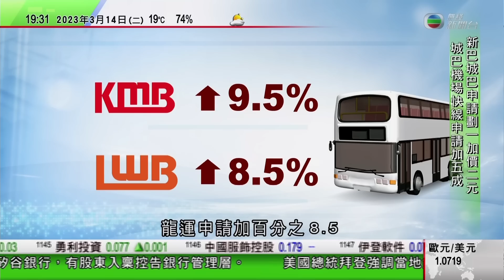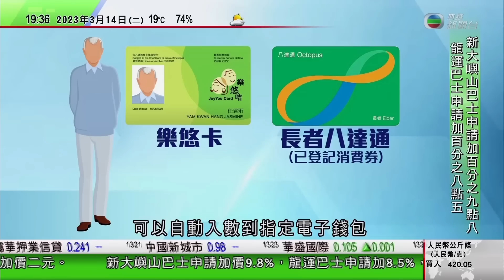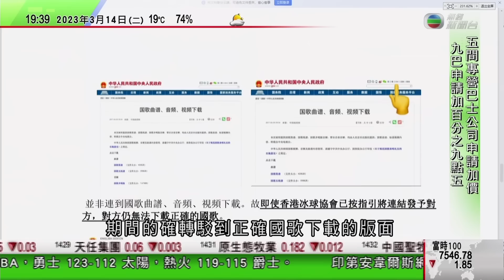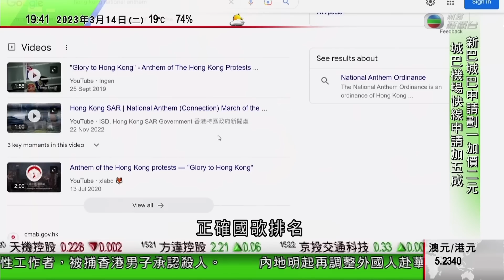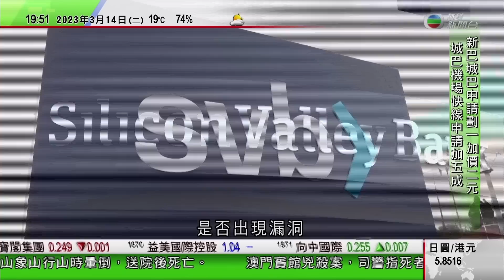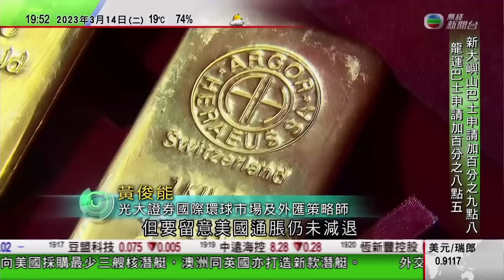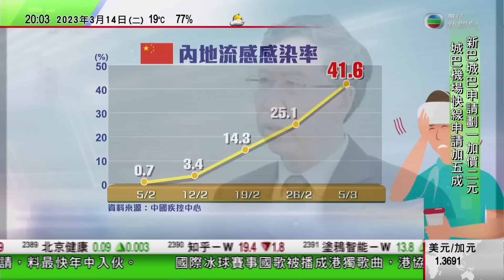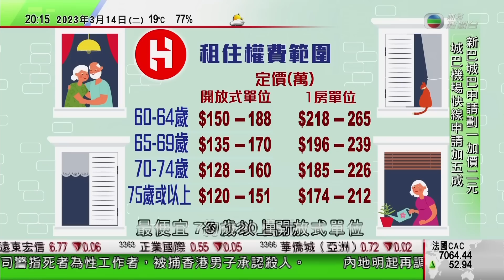無綫7:30 一小時新聞 TVB News｜矽谷銀行倒閉美聯儲促查事件最快五月有結果 續有存戶通宵排隊提款｜矽谷銀行倒閉資金流入金市債市避險 外界對歐美大幅加息預期降溫｜20230314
00:00 730一小時新聞
16:30 【矽谷銀行倒閉】美聯儲促查事件最快五月有結果 續有存戶通宵排隊提款
18:16 【矽谷銀行倒閉】資金流入金市債市避險 外界對歐美大幅加息預期降溫
30:39 中國有遊日本指南以靖國神社作封面 出版社承認把關不嚴已要求停售